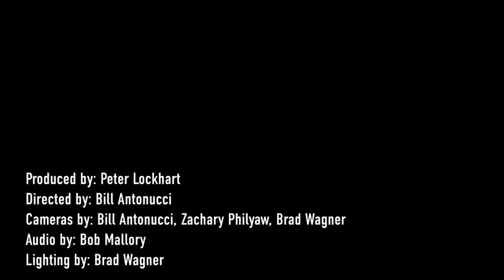Spirit Family Reunion - Climb Up The Corn - 7/28/2013 - Paste Ruins at Newport Folk Festival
Spirit Family Reunion - Climb Up The Corn
Recorded Live: 7/28/2013 - Paste Ruins at Newport Folk Festival (Newport,RI)